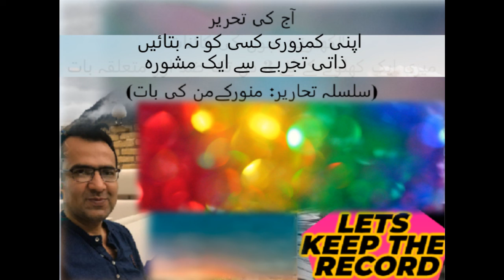Don't Share your Weakness with Anyone (Urdu)A Suggestion from My Experience. My Audio Blogs-3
Don't Share your Weakness with Anyone (Urdu)
A Suggestion from My Experience
اپنی کمزوری کسی سے شیئر نہ کریں
 میرے اردومیں لکھے مضامین میں سے ایک
I read several motivational books, involved in trying self-help tips and guidance and after seeing changes in my life, I shortlisted them in writing and uploading in writings. This is one of those.

Thankyou

Thankyou